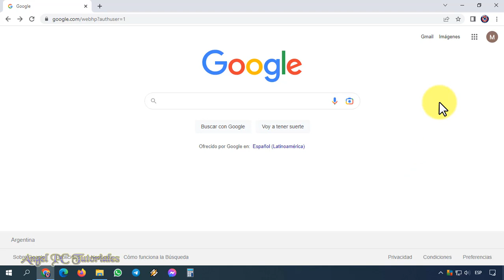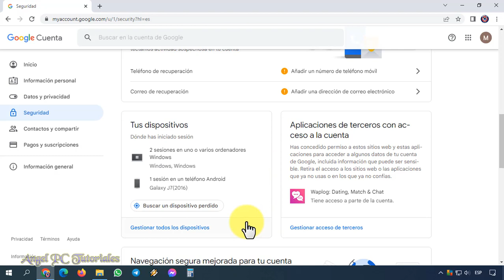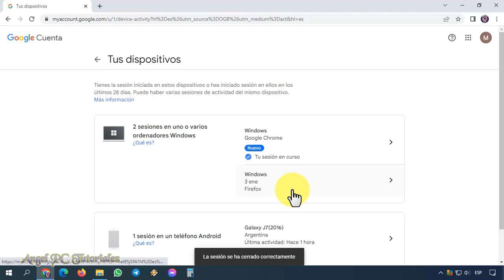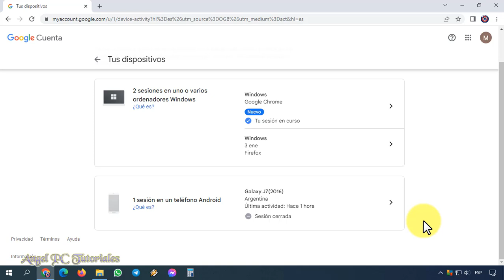COMO CERRAR SESION DE GOOGLE EN OTROS DISPOSITIVOS DESDE MI PC ✅ Actualizado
Cómo cerrar sesión de Google en otros dispositivos desde mi PC. Explico cómo cerrar la sesión de Gmail en todos los dispositivos (celular, tablets, otras computadoras) desde el ordenador. Si pierdes o te roban tu celular, o si crees que otra persona está teniendo acceso a tu cuenta de Google, puedes cerrar la sesión o sesiones de forma fácil y rápida. Te enseñaré a cómo tienes que hacer para ver en qué otros dispositivos están utilizando tu cuenta de Gmail. De esta manera, podrás estar más seguro y protegido de los intrusos.

✅ CÓMO BORRAR EL HISTORIAL DE GOOGLE CHROME EN CELULAR Para Siempre y Sin Dejar Rastro (Completo):